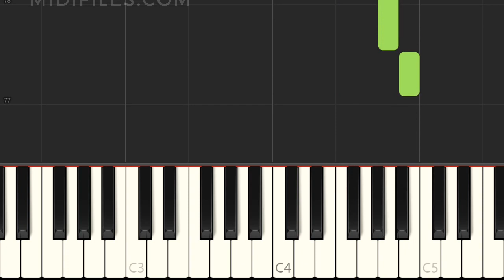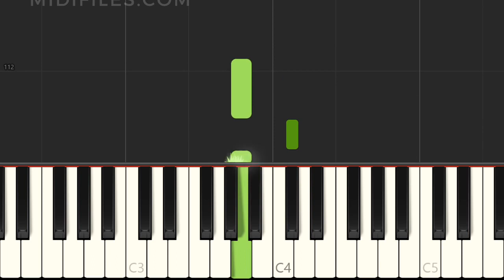🎼 Creep / Solar Fake (ONE FINGER PIANO TUTORIAL)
This video was made with "Synthesia" and is an example of what you can do with our MIDI file

Format : General MIDI Karaoke (with synchronized lyrics)

You can produce your own MP4 karaoke, or your own backing track, or you own score of the instrumeént you play, or get the drum part to use it in a mix using another drum sounds, or even synchronize lights ! etc

Be part of your favorites songs ! Karaoke, castings, shows, birthdays, weddings, recording studio, training etc.

If you wish to sing, edit and print a score, edit any note of any instrument, or feed your favorite music software, music keyboard, sequencer, arranger...

Compatible with 99% of music softwares and music keyboards & arrangers

Channel 2
  Program: FngrBass
  Volume: 100  (0=mute,127=full)
  Balance: 64 (0=left, 64=mid, 127=right)
  chorus: 0 (0-127)
  reverb: 0 (0-127)
  Notes: d2 - f3 (16)
Channel 3
  Program: SynBass2
  Volume: 90  (0=mute,127=full)
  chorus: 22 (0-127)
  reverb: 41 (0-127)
  Notes: a1 - e5 (44)
Channel 4
  Program: AltoSax
  Volume: 100  (0=mute,127=full)
  Balance: 68 (0=left, 64=mid, 127=right)
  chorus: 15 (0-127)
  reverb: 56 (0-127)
  Notes: c#4 - d6 (26)
Channel 5
  Program: OohChoir
  Volume: 100  (0=mute,127=full)
  Balance: 58 (0=left, 64=mid, 127=right)
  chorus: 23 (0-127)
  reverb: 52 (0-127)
Channel 6
  Program: SynStrg1
  Volume: 60  (0=mute,127=full)
  chorus: 0 (0-127)
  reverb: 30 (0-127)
  Notes: c#2 - a6 (57)
Channel 7
  Program: PolySyPd
  Volume: 80  (0=mute,127=full)
  Balance: 30 (0=left, 64=mid, 127=right)
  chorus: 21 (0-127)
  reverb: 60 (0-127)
  Notes: a3 - b4 (15)
Channel 8
  Program: WarmPd
  Volume: 60  (0=mute,127=full)
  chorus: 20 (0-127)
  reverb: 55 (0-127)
  Notes: a3 - a4 (13)
Channel 9
  Program: SynBass1
  Volume: 70  (0=mute,127=full)
  Balance: 90 (0=left, 64=mid, 127=right)
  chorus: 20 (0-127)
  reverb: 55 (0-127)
  Notes: a3 - d6 (30)
Channel 10
  Program: GM Drums
  Volume: 100  (0=mute,127=full)
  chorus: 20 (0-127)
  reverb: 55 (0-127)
  Notes: c3 - a#5 (35)
Channel 11
  Program: SawLd
  Volume: 70  (0=mute,127=full)
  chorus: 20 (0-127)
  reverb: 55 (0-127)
  Notes: a3 - c#6 (29)
Channel 12
  Program: SquareLd
  Volume: 60  (0=mute,127=full)
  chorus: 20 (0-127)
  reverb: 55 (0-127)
  Notes: a4 - b7 (39)
Channel 13
  Program: Distortd
  Volume: 70  (0=mute,127=full)
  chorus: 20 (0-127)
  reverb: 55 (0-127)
  Notes: a2 - a4 (25)
Channel 14
  Program: GrandPno
  Volume: 70  (0=mute,127=full)
  Balance: 95 (0=left, 64=mid, 127=right)
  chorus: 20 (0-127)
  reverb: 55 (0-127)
  Notes: f#4 - f6 (24)
Channel 15
  Program: SquareLd
  Volume: 50  (0=mute,127=full)
  Balance: 40 (0=left, 64=mid, 127=right)
  chorus: 0 (0-127)
  reverb: 0 (0-127)
  Notes: c#5 - d6 (14)
Channel 16
  Program: GrandPno
  Volume: 1  (0=mute,127=full)
  chorus: 0 (0-127)
  reverb: 0 (0-127)
  Notes: d4 - c#6 (24)

The drum, percussions and SFX are not rendered on this video.